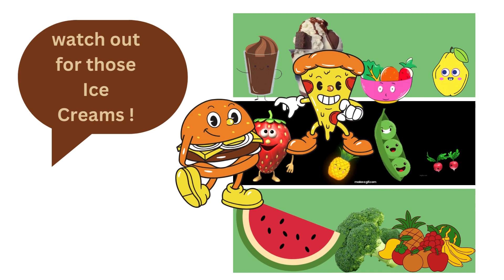Hey Pizza, what's up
"Embark on a frosty escapade with Pizza and Burger in 'Chill Thrills: A Frozen Fridge Adventure.' When the kitchen lights go out, our dynamic duo seizes the opportunity for a nighttime adventure. Determined to experience the ultimate chill, Pizza and Burger embark on a daring journey inside the fridge. Navigating through the icy landscapes of frozen vegetables and frosty containers, they discover a hidden portal that leads to the top shelf—the legendary Ice Cream Place.

As Pizza and Burger slide and shimmy their way through the chilly challenges, they encounter frozen friends like Frosty Fries and Ice Cream Cone Knights. Together, they navigate the treacherous terrain of ice cream tub mountains and sherbet valleys, all in pursuit of the grandest party on the top shelf. Will they conquer the frosty obstacles and make it to the ultimate Chill Thrills party, or will they face a chilly defeat?

Join Pizza and Burger in this heartwarming and frozen adventure, where friendship and flavor collide in the coolest party ever. 'Chill Thrills' is a tale that will melt your heart and freeze your cravings, leaving you yearning for the next frosty escapade."